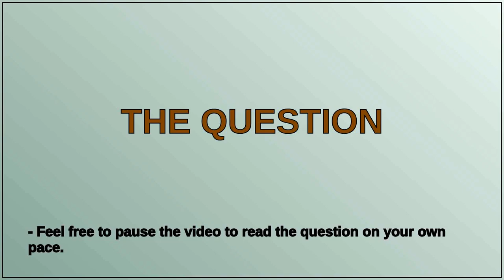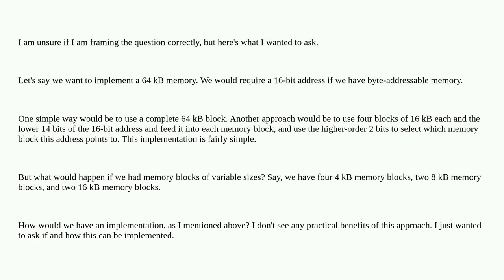How can memories be implemented efficiently with memory blocks of different sizes?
A special thanks goes out to the community

  memory 8085 computer-architecture processor